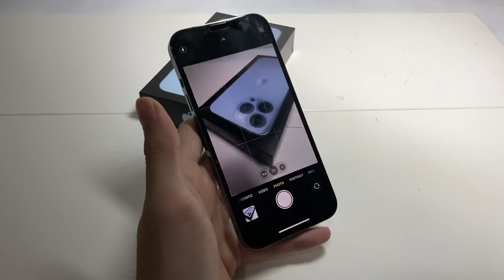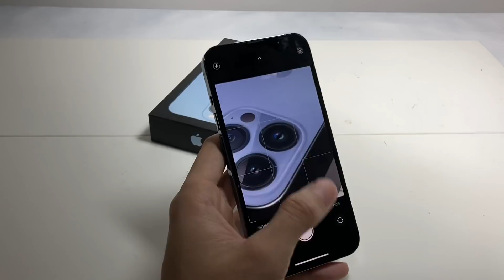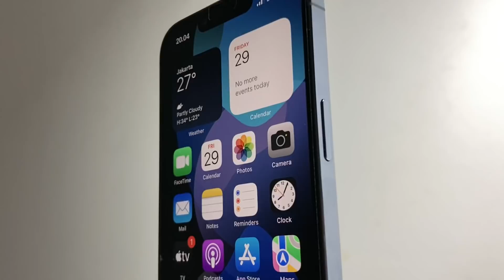Cacat yang gw alami di iPhone 13 Pro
parah sih😔